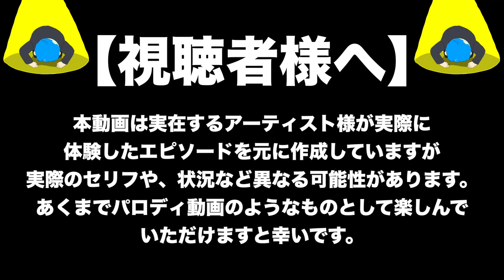【アニメ】anoの伝説的エピソード集５選！【あのちゃん】【ちゅ、多様性。】